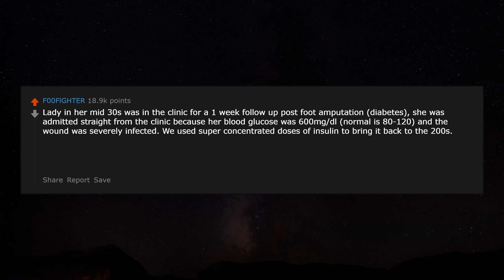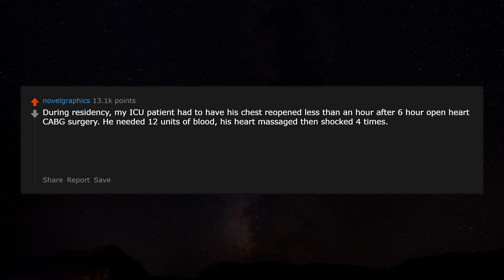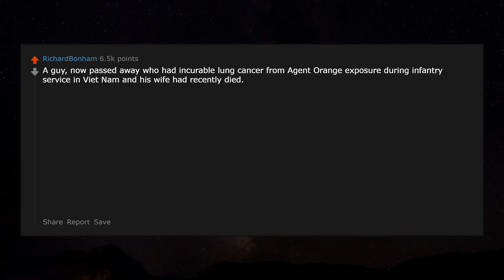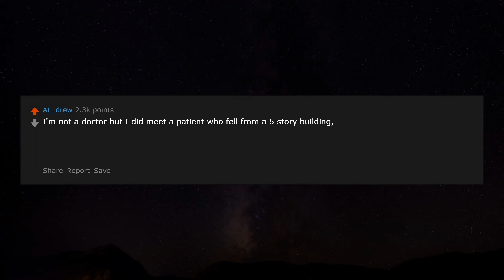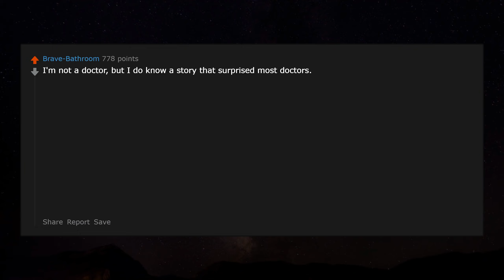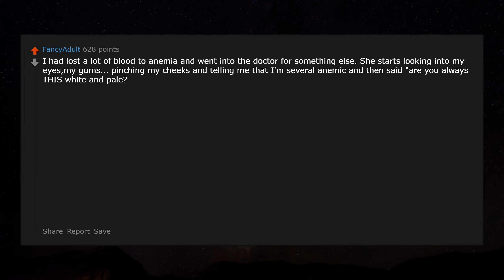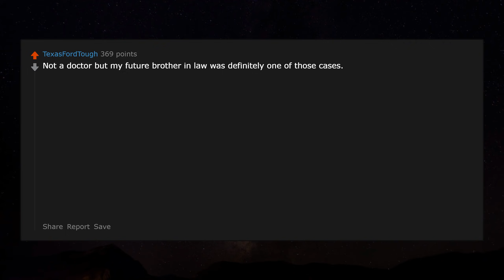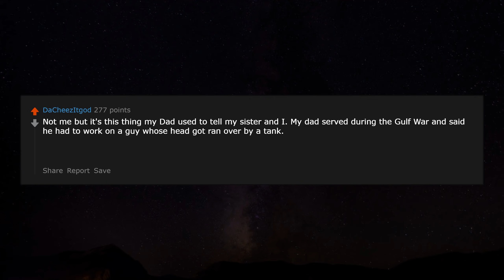"How are you even alive" r/AskReddit Reddit Stories | Top Posts